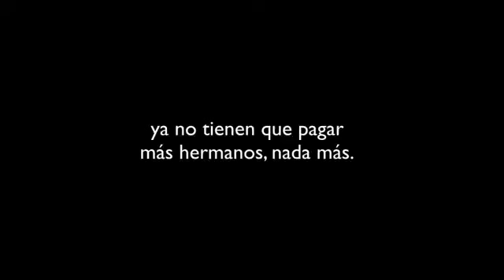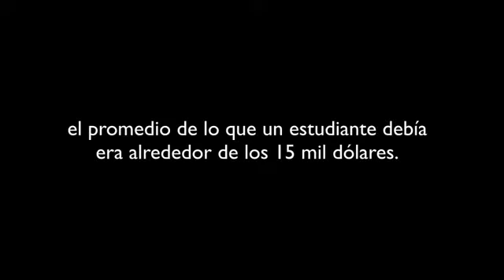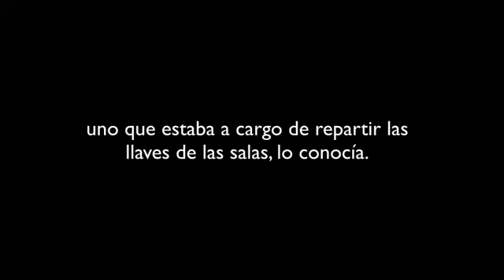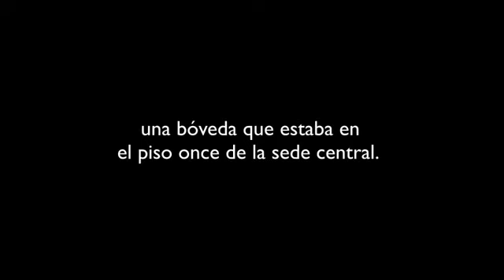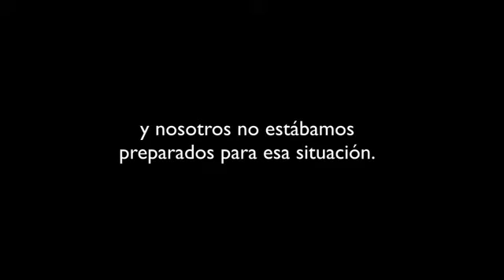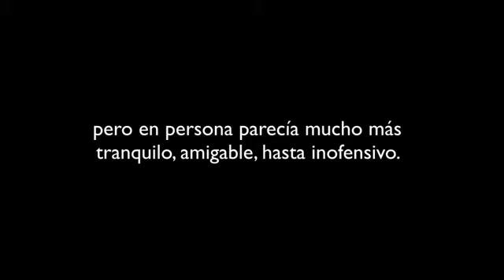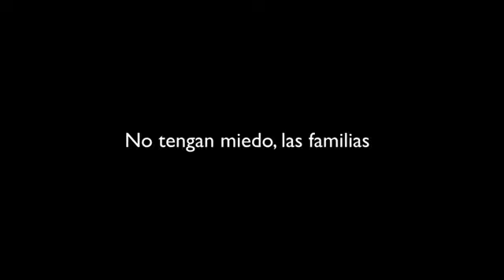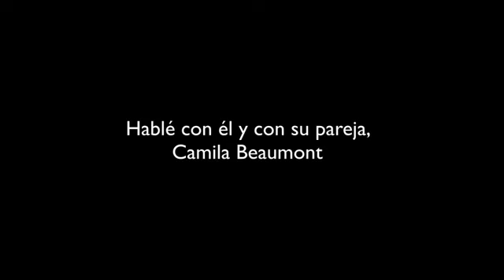¡No pagaré!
Track 10 del disco SASHA mejor conocido como Número Uno / Amor Sin Tiempo. Sony Music, 1992. @LaLeyendaSasha FanCLub Oficial.

Cómo fue que se esfumaron millones de dólares de deuda estudiantil chilena? Productor: Dennis Maxwell Editores: Camila Segura, Silvia Viñas, tina Castro, Daniel Alarcón Diseño de.

Presentación en vivo el 14/09/17 en el ciclo Noche Ácida, en Feliza.